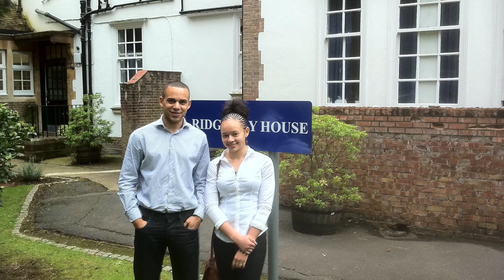Armitage Juniors Session 1 Leanne's Introduction 1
Welcome to Armitage Juniors! Hear Leanne's story about how she was inspired to study medicine and the challenges that she faced because of her background.